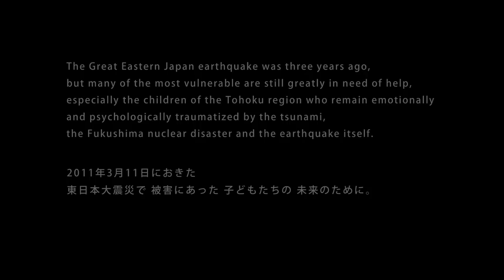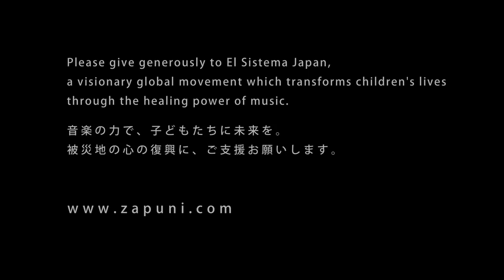By Your Side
Donate to support the children affected by the 2011 Tohoku earthquake and tsunami in Japan. All proceeds will go to El Sistema Japan. This effort is driven by Zapuni Project.

Zapuniチャリティプロジェクト制作。
収益は全額、東日本大震災で影響を受けた福島県相馬市などのこどもたちに音楽を届ける「エル・システマ ジャパン」に寄付されます。